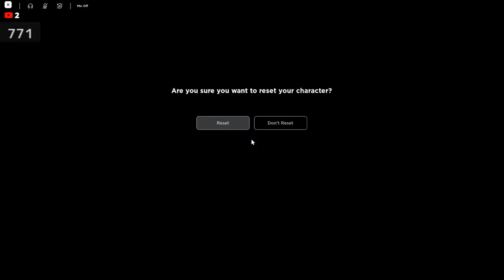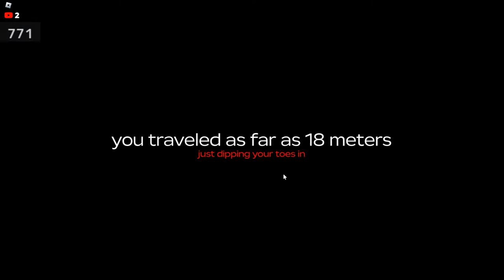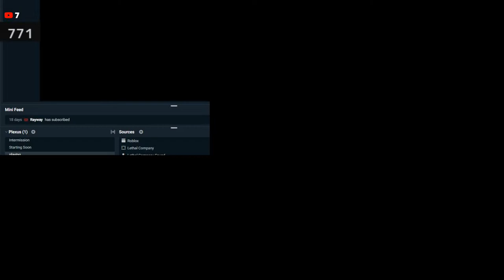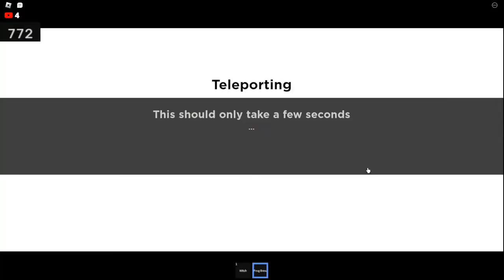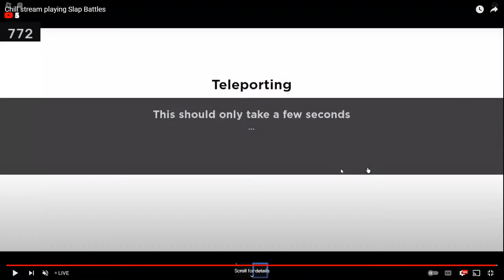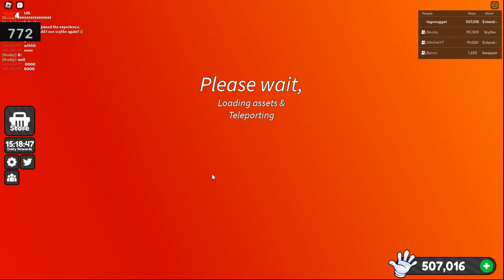Chill stream playing Slap Battles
Roblox group
legonugget's nuggets